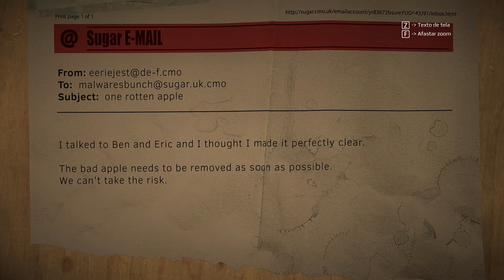TOP 10 - JOGOS DE TERROR 2017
**DOAÇÕES**

Agora o canal tem Loots - mande uma msg gratuita para o canal, não esqueça de confirmar no seu e-mail!

**CANAIS PARCEIROS**

**Top Donaters**

Setembro

Clementine#PTJ100K - R$ 50,00

Naty Luma - 10,00

Gb Gamer - R$ 2,00

**SOCIAL**

☛ Twiter - FernandoStuchi (@NandoStuchi) ✌

☛ Steam - nandostuchi

**CONFIGURAÇÃO PC**

GPU: GeForce GTX 1070 x 2
CPU: Intel(R) Core(TM) i7-4820K CPU @ 3.70GHz
Memória: 16 GB RAM (15.94 GB RAM utilizável)
Resolução atual: 3840 x 2160, 60Hz
Sistema operacional: Microsoft Windows 10 Pro